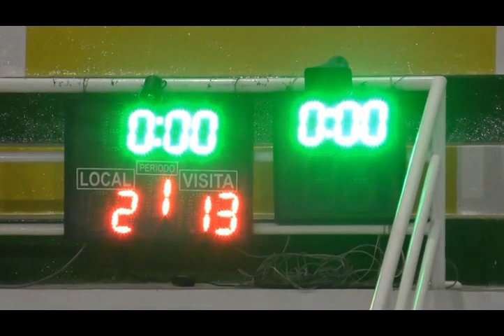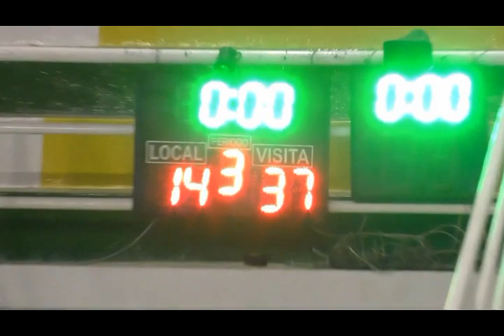AUQUIS BLUE VS LOROMACHACOS LIGA DISTRITAL MIXTA DE BASKETBALL - QUILLABAMBA